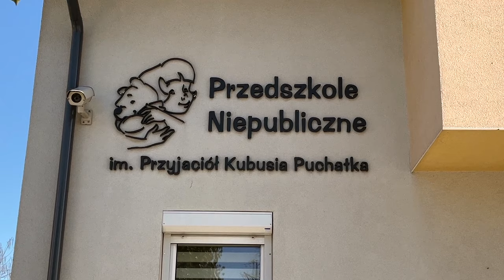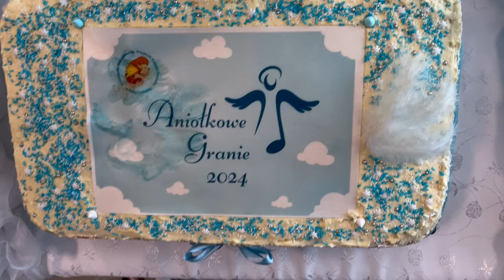„Aniołkowe Granie 2023” w Przedszkolu im. Przyjaciół Kubusia Puchatka